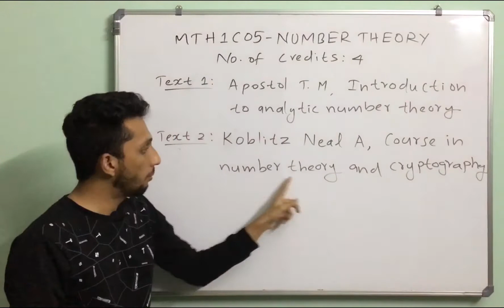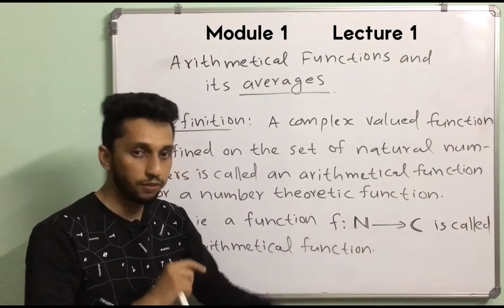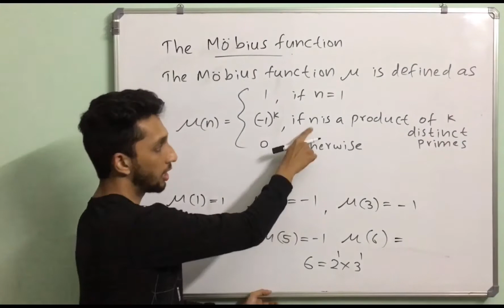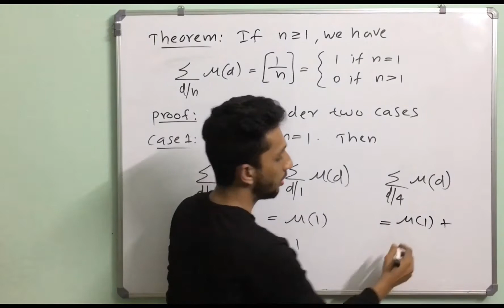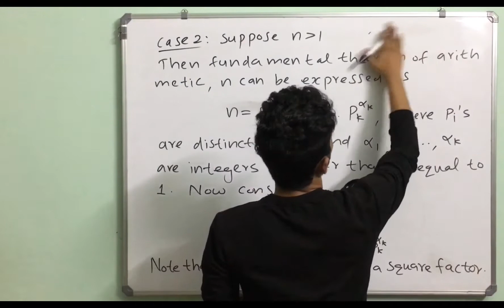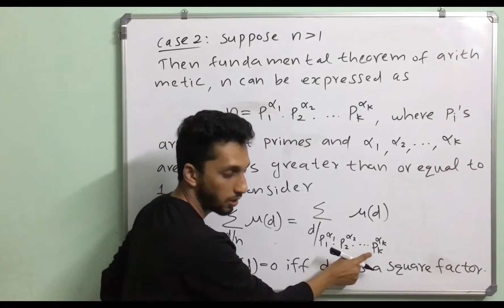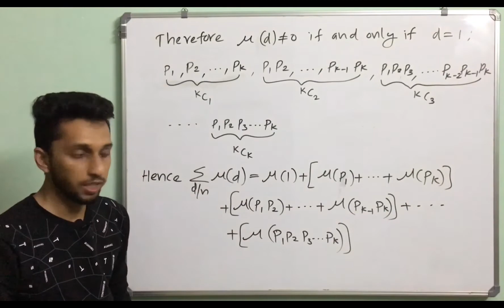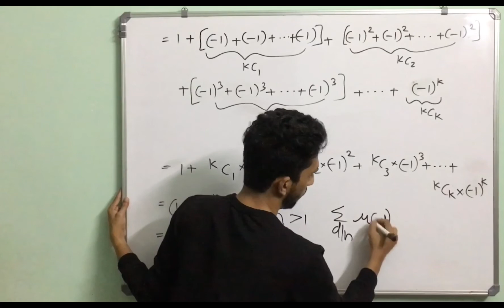Number Theory | Calicut University MSc Mathematics |PG Mathematics | Lecture 1 | Module 1 | Mathroot